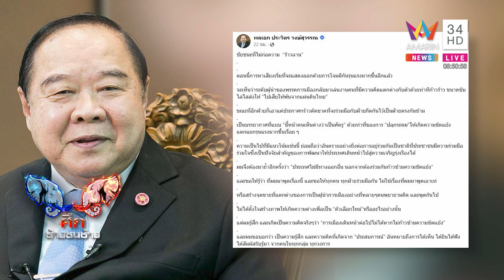"บิ๊กป้อม" เคลมผลงานเลือกตั้งบัตร 2 ใบ ศาลปกครองสั่งเปิดไม่ฟ้อง "แหวนแม่-นาฬิกาเพื่อน"